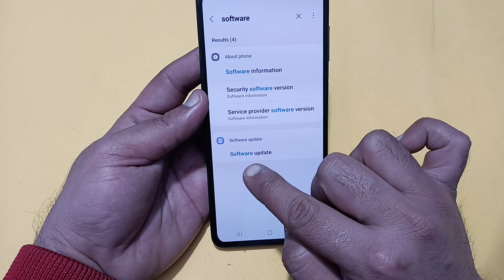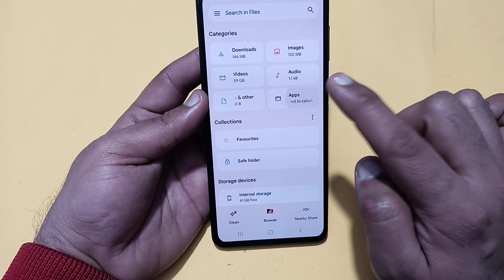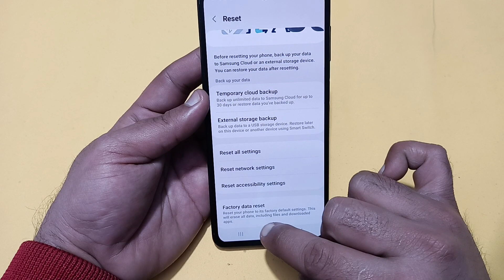Samsung galaxy a15 mein call show nahi ho raha hai, how to show incoming call in Samsung galaxy a15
Best powerful CPU under 10k

60-Inch Tripod with Bag

7 Socket 6A Extension Board

multiplug Extension